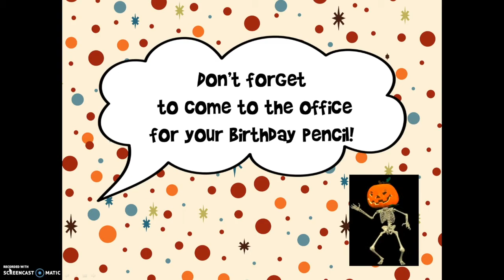Announcements 10 9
Daily announcements for Monday, October 9, 2017